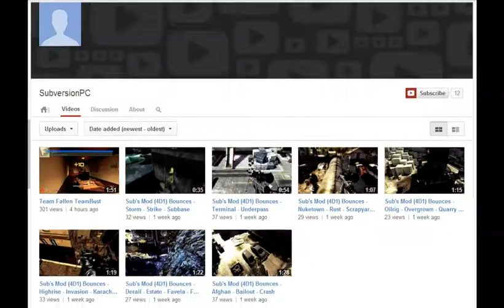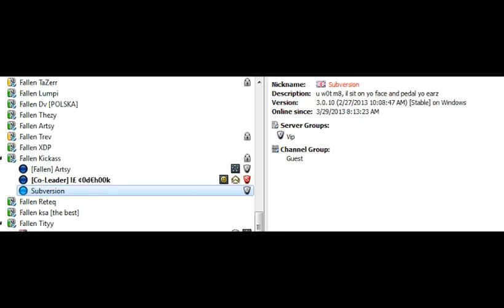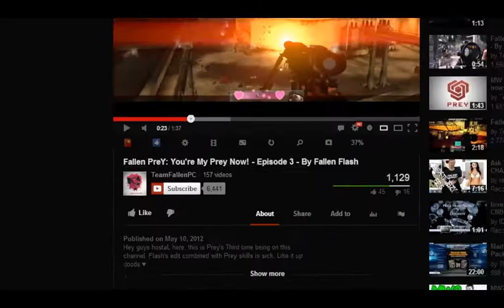Subversion Scandal Investigation Part I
Subversion, the prime suspect. The other suspects being Ham, Flash'd, Karlson, Hostal, and Trymzi are appart of this trial to Justice. First off, These Commands:
+$$$Exp (Explosive Bullets with No body fly away)
+$$$God (Godmode)
+$$$Ufo (Ufomode)
+$$$Nosc (No Spread)
+$$$Hide (Invisibillity)
+$$$Show (Showing the player when invisible)
These commands were inserted into the Mod by Subversion. The mod was then put on the following Fallen Server. Team Fallen US and Team Fallen Feed #2. As he wouldn't give access to the server mod. He was kicked from Fallen after his Vacation. Now he wanted payback for his doings. As you know there are No serverside commands for anybody on the Fallen Servers.
Subversion is also known to have Codehook for MW2.
Its also our reason to believe that Ham, Flash'd, Hostal and Trymzi did this for fun as they didn't upload the clips they hit while using the cheats. But you can see clearly that Subversion was recording to defend him self without telling the whole truth.

Prey: Team Fallen Ex. Trickshotter From 2012 (Trick team was kicked and no longer in team. Just a Close Friend)
Bobo: To little time to be cheating and the clip wasnt obvious enough to decide and is rust.
Kyza: Blantanly using skins (to remove grass and trees) to see players.
Nero: Not in Fallen.

I Exert stress when I Export beats that Exhilarate the hard and Exterminate the weak, Execution level next, No way to Explain it, I'm Ex Ex Ex bitch, TRIPLE X RATED